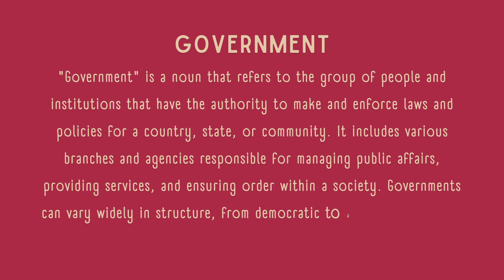What is the meaning of Government?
In this video, we explain the meaning of "government" in simple and concise terms. Government refers to the system or group of people responsible for managing and controlling a country, state, or community. It creates laws, ensures they are followed, and works to maintain order and security within society. Governments can take various forms, such as democracies or monarchies, depending on how power is structured and decisions are made. This brief video provides a straightforward definition to help viewers understand the concept of government.